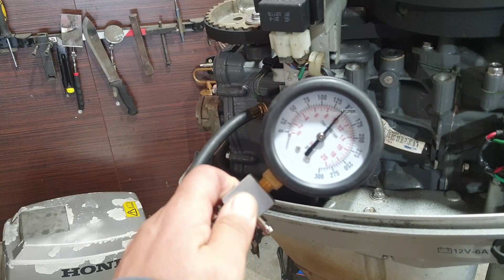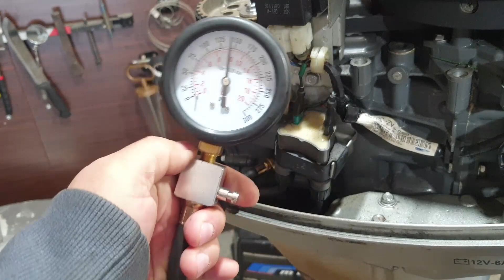Honda BF9,9A - spadki mocy.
Okolice Zielonej Góry